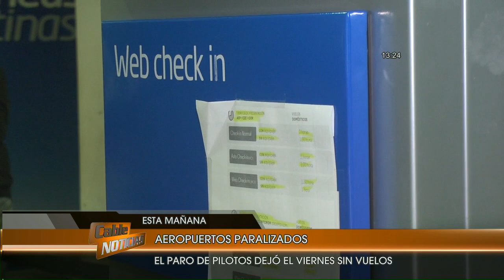El paro de pilotos de AA complicó al equipo de gimnasia de Estudiantes